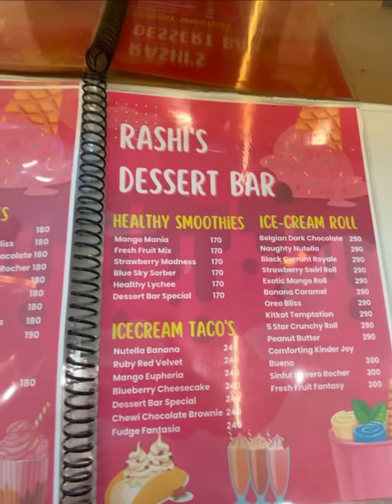Vlog-31 |Dessert Bar| First Icecream Parlour By Basant in Hoshiarpur